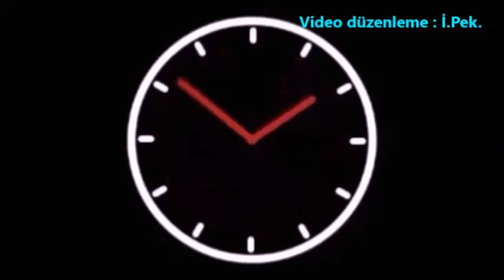İzzet Peksoy sunumu ... GÖNÜL AĞRISI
Güfte  Asil Devrim ...
Beste Yorum   Mustafa Kabak ...